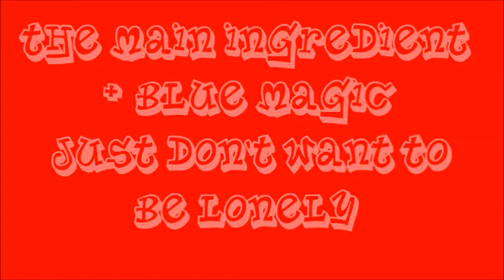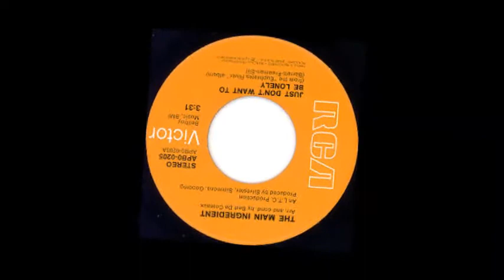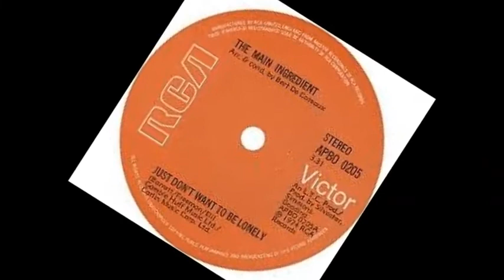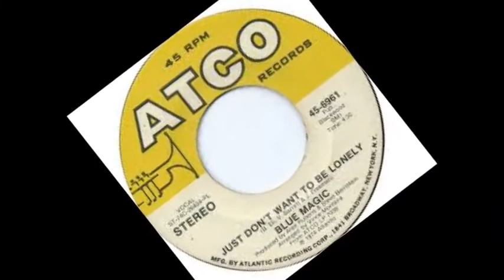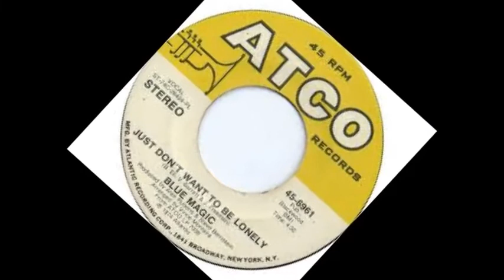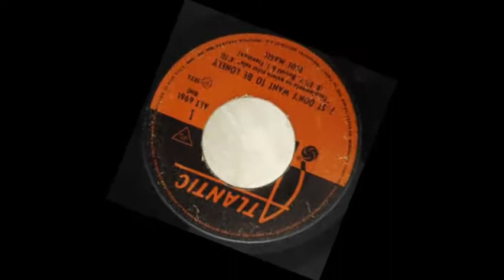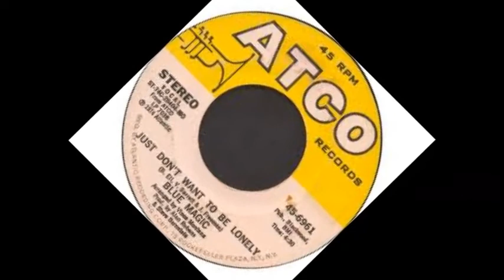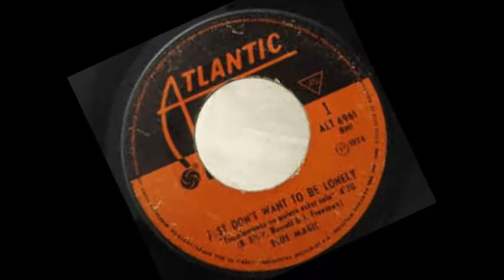The Main Ingredient + Blue Magic -- Just Don't Want To Be Lonely